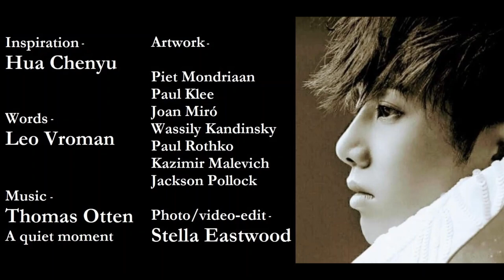Hua Chenyu - Letter 华晨宇 - 信件 (fan video 🌹)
Hua Chenyu - Letter 华晨宇 - 信件

Art is created when abstract paintings excite our imagination. When a poem becomes a love letter from the poet to the reader; the moment the reader 'kisses' the words, and understands. Hua becomes art the moment we embrace his music, and he understands. When he 'kisses' our soul, and we understand.

Words: Leo Vroman -
To whom this may concern -

A host of printed letters I can offer
but look - no mouth, and I can't proffer
my hot hand through this paper;
What can I do? I can not reach you
If I could comfort you, I'd weep
So lay your hand upon this paper, it's my skin;
ease this fierce fossilization of the words
take them warm within
For most of you, all I wrote
may have been too remote
and for others, too painfully close
I have still only love for those,
as it was only love that could make
the pencil move in my dreams
when I fell asleep on what seems
this poem now - so read it awake
as if I were under this page,
as if barred by these lines I could feel
your pain reach into my cage
to have and to heal
If you wake up this text, you had better know
that it sleeps in the nude
Embarrass it with a light touch
and read it like a late letter
No love is ever crude
and it loves you so much

Artwork:
Piet Mondriaan 1, 4
Paul Klee 2, 7, 8
Joan Miró 3
Wassily Kandinsky 5, 6, 10, 12
Paul Rothko 9
Kazimir Malevich 11
Jackson Pollock 13